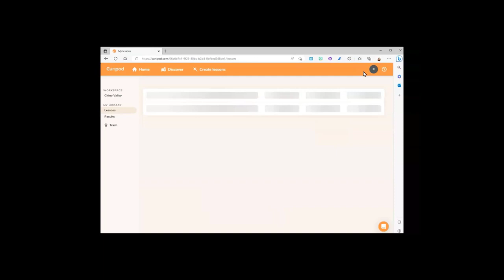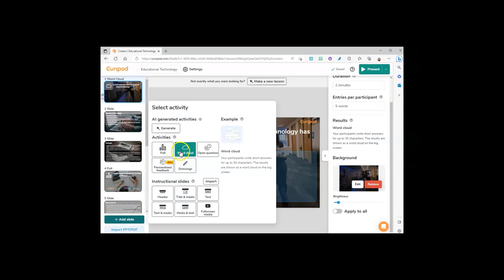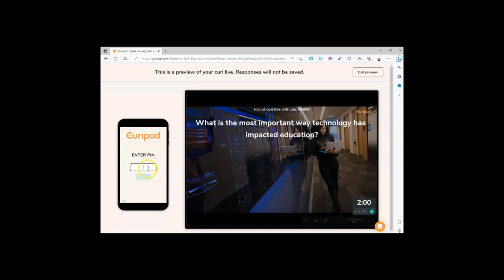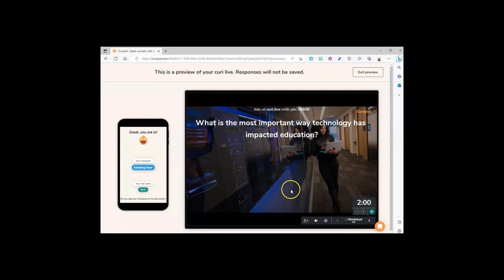How to use Curipod.com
Curipod lets you create interactive presentations with an option to upload a presentation you have already or use their AI creation tool.
District staff can contact a tech trainer for a premium account code to get 6 months free. You get 5 presentations in the free version and unlimited in the subscription/premium account.